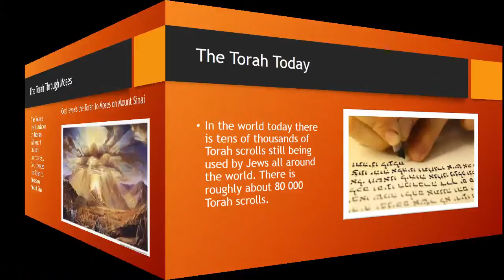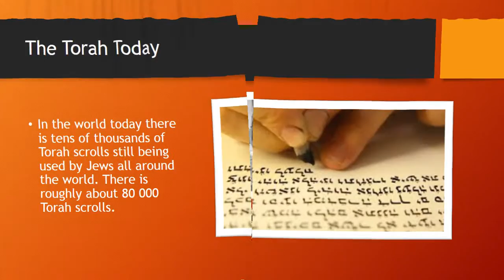Doyl The Torah